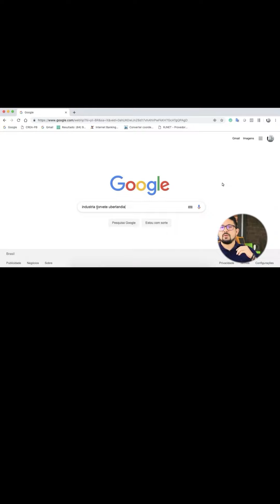Consultorias elétricas | o que é preciso para prospectar clientes?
A busca ativa por clientes para gerar uma lista de prospecção é o primeiro passo que precisa ser dado para iniciar o processo de vendas.

A tecnologia vem como uma grande aliada no nosso dia a dia, e nas vendas não é diferente. Alcançar clientes pode estar a um clique de distância.

O necessário é dar esse primeiro passo e estabelecer o tipo de cliente que você deseja.

A consistência nesse processo é uma das coisas mais importantes para conseguir alcançar o seu objetivo final, separar um tempo durante a semana para a pesquisa e a prospecção ativa vai te garantir não só um desenvolvimento na atividade como a certeza que o sucesso virá.⚡💪🏼

👍💡 Dê um like neste post para seguir explorando o universo da Engenharia Elétrica!engenhariaelétrica